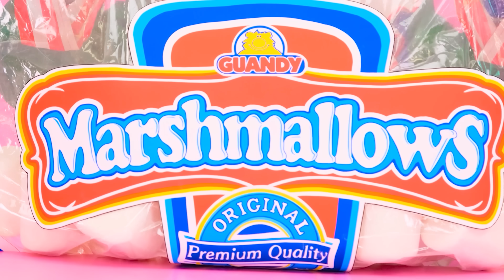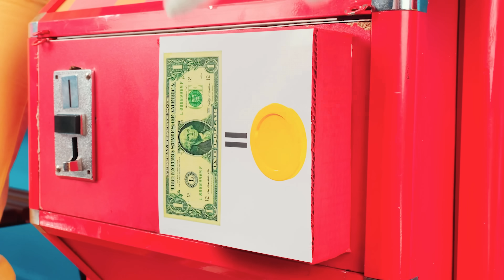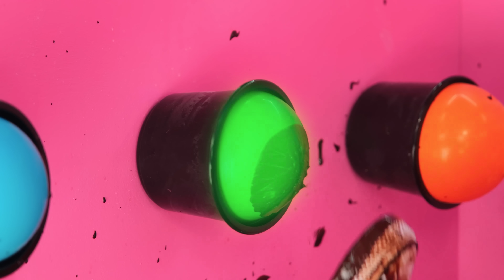1000 Mystery Buttons Challenge #4 | Only 1 Lets You Escape by PaRaRa Challenge